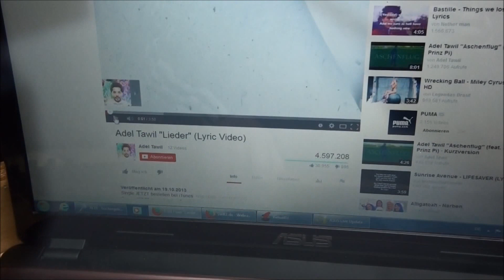Soundchecks 36.1 (Musste in nachhinein massiv geschnitten werden)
Viel spaß bei dem Soundcheck euer Speakershocker SPS